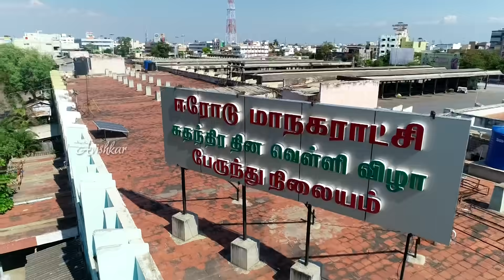Erode Lockdown Drone View Video/கழுகு பார்வையில் ஈரோடு மாநகரம்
The empty and peaceful streets of Erode while under lockdown. See erode like you've never seen before... empty roads, no traffic,
no sounds of cars honking, only birds chirping. Drone footage gives you a whole new view of your own city.